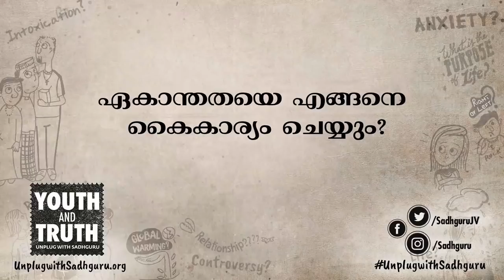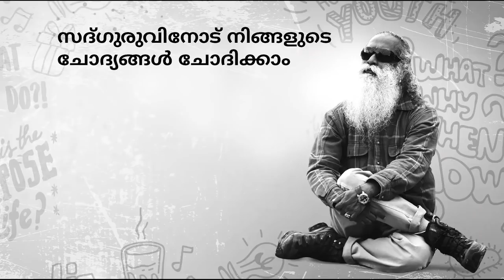ഏകാന്തതയെ എങ്ങനെ മറികടക്കാം? | Sadhguru Malayalam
ഏകാന്തതയെ കൈകാര്യം ചെയ്യുന്നതിനെ കുറിച്ചും, ഒന്നിന്‍റെയും ഭാഗമാകാതെ, ആരാലും അംഗീകരിക്കപ്പെടാതെ, ആരാലും സ്നേഹിക്കപ്പെടാതെയിരിക്കുന്നതിനെ കുറിച്ചും എസ്.ആര്‍.സി.സി. യിലെ ഒരു വിദ്യാര്‍ഥി സദ്ഗുരുവിനോട് ചോദിക്കുന്നു.